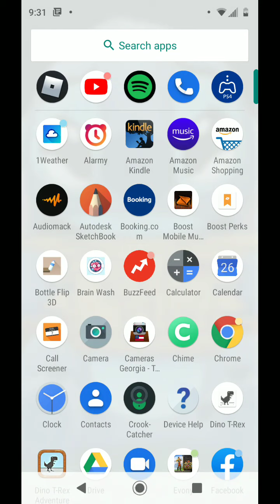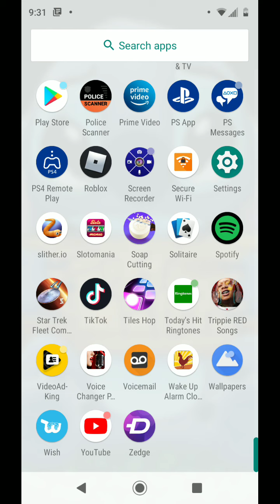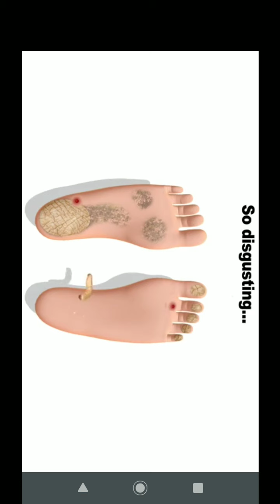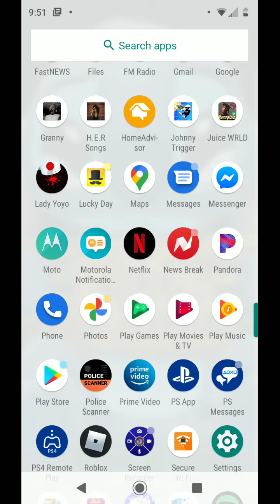Playing Granny for the first time